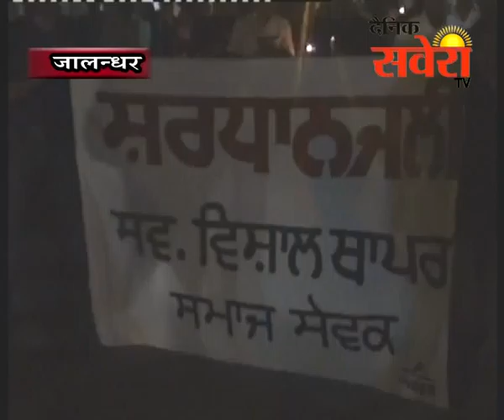स्वर्गीय विशाल थापर की याद में निकाला कैंडल मार्च